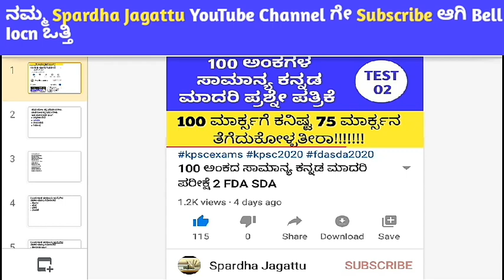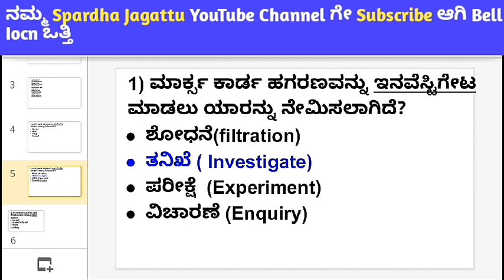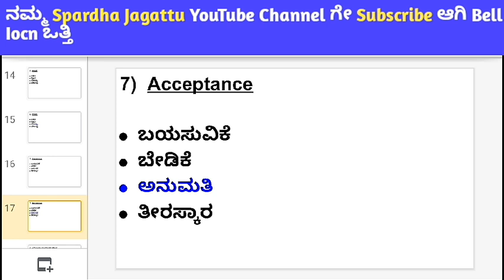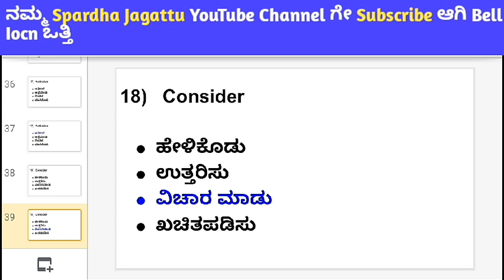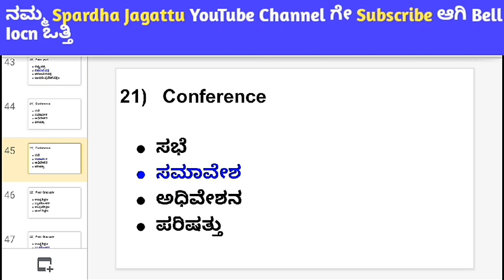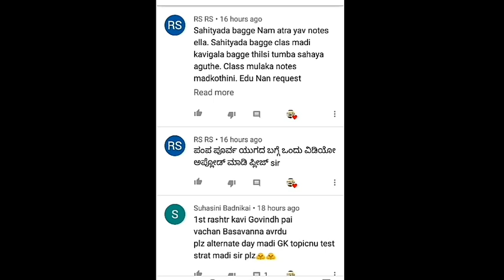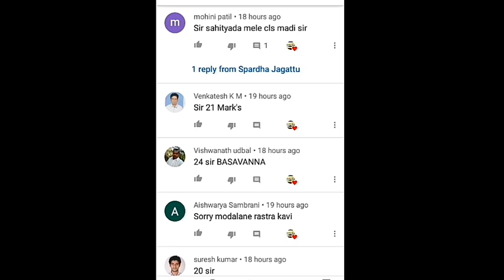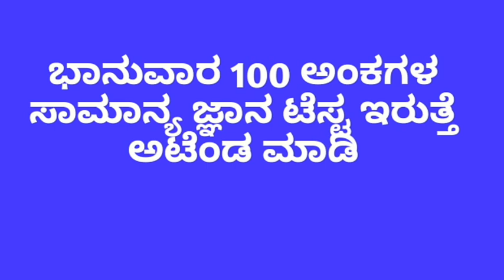English ಪದಗಳ ಕನ್ನಡದಲ್ಲಿ ಸೂಕ್ತವಾದ ಅರ್ಥಗಳು ಸಾಮಾನ್ಯ ಕನ್ನಡ for FDA SDA || Test series for FDA SDA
PQRS ಸಾಮಾನ್ಯ ಕನ್ನಡದಲ್ಲಿ ಬರುವ ಪ್ರಶ್ನೇಗಳ  ಮೇಲೆ

FDA SDA ನಲ್ಲಿ ಸಂಧಿಗಳ ಮೇಲೆ ಸಾಮಾನ್ಯ ಕನ್ನಡದಲ್ಲಿ ಬರುವ ಪ್ರಶ್ನೇಗಳ  25 ಮಾರ್ಕ್ಸ TEST🔥

FDA SDA ನಲ್ಲಿ ಸಮಾಸಗಳ ಮೇಲೆ ಸಾಮಾನ್ಯ ಕನ್ನಡದಲ್ಲಿ ಬರುವ ಪ್ರಶ್ನೇಗಳ  25 ಮಾರ್ಕ್ಸ TEST

FDA SDA ನಲ್ಲಿ ಕನ್ನಡ ಸಾಹಿತ್ಯದ     ಮೇಲೆ ಸಾಮಾನ್ಯ ಕನ್ನಡದಲ್ಲಿ ಬರುವ ಪ್ರಶ್ನೇಗಳ  25 ಮಾರ್ಕ್ಸ TEST

FDA SDA ನಲ್ಲಿ ಸರಿಯಾದ ಕಾಗುಣಿತಗಳ ಮೇಲೆ ಬರುವ ಪ್ರಶ್ನೇಗಳ  25 ಮಾರ್ಕ್ಸ TEST

FDA SDA ನಲ್ಲಿ ತತ್ಸಮ ತದ್ಭವ ಮೇಲೆ ಬರುವ ಪ್ರಶ್ನೇಗಳ  25 ಮಾರ್ಕ್ಸ TEST

FDA SDA ನಲ್ಲಿ ಅವ್ಯಯಗಳ ಮೇಲೆ ಬರುವ ಪ್ರಶ್ನೇಗಳ  25 ಮಾರ್ಕ್ಸ TEST

FDA SDA ನಲ್ಲಿ ದ್ವೀರುಕ್ತಿ ಜೋಡುನುಡಿ ಲಿಂಗಗಳು ಅನುಕರಣಾವ್ಯಯ ಮೇಲೆ ಬರುವ ಪ್ರಶ್ನೇಗಳ  25 ಮಾರ್ಕ್ಸ TEST

FDA SDA ನಲ್ಲಿ ನುಡಿಗಟ್ಟುಗಳ ಮೇಲೆ ಬರುವ ಪ್ರಶ್ನೇಗಳ  25 ಮಾರ್ಕ್ಸ TEST

FDA SDA ನಲ್ಲಿ ಸಾಮಾನ್ಯ ಕನ್ನಡದ ಮೇಲೆ   25 ಮಾರ್ಕ್ಸ TEST

ಕನ್ನಡ ಸಾಹಿತ್ಯದ ಮೇಲೆ 2ನೇ 25 ಮಾರ್ಕ್ಸ‌ ಟೇಸ್ಟ‌ ಸಾಮಾನ್ಯ ಕನ್ನಡ

FDA SDA ನಲ್ಲಿ ವಾಕ್ಯ ರೂಪದ ಕಾಗುಣಿತ,ವ್ಯಾಕರಣ ಹಾಗು ಚಿಹ್ನೆಗಳ ಅಕ್ಷರ ದೋಷಗಳ ಮೇಲೆ ಸಾಮಾನ್ಯ ಕನ್ನಡ 25 ಮಾರ್ಕ್ಸ TEST

ಸ್ಪರ್ಧಾ ಜಗತ್ತು KAS PSI FDA SDA All Compitative Exams(PDF+videos)

ನಮ್ಮ ಎಲ್ಲ ವಿಡೀವೋಗಳ PDF ಹಾಗು link ಗಳಿಗಾಗಿ, ಸ್ಪರ್ಧಾ ಜಗತ್ತು What's app join ಆಗಿ